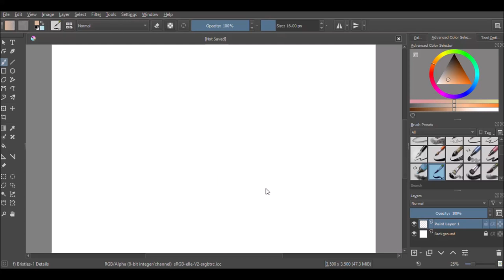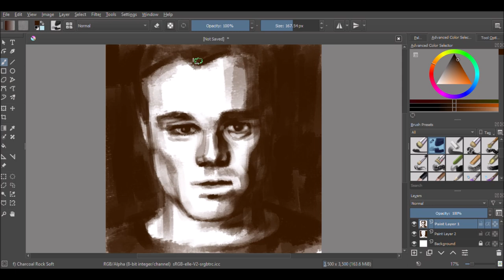Digital speed painting: very quick charcoal portrait, Rupert Evans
Attempting quick portraits in a charcoal style using krita, starting large then focusing in on details. This was meant to be Rupert Evans